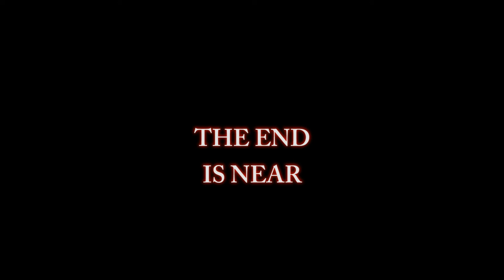Israel, Faith and Prophecy: Part Three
Daniel Louis Crumpton and Chuck Ochelli dissect the relationship between the Christian church, the nation of Israel and prophetic interpretations of the Bible that seem to have the two married. This is the final part of a three part series.

Own Then Came the Flood!